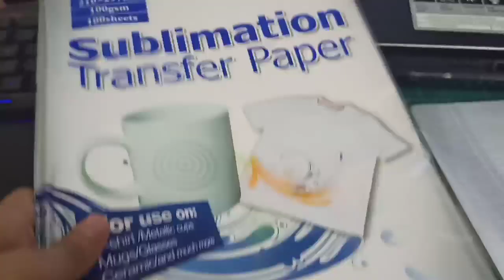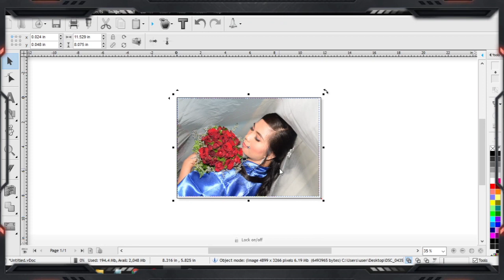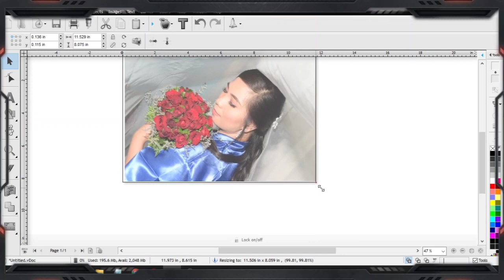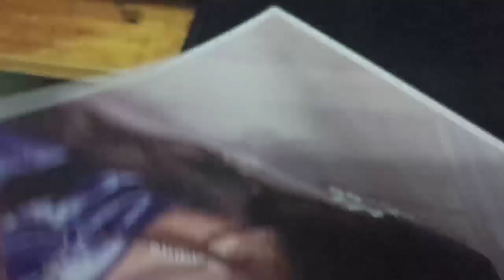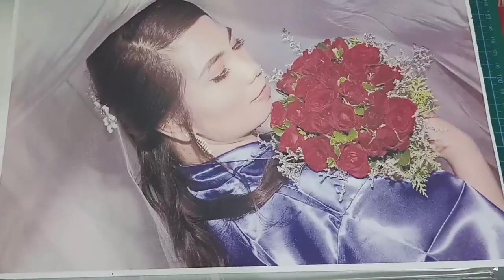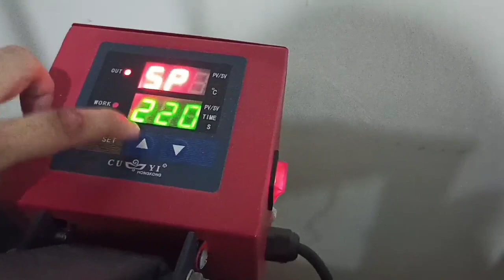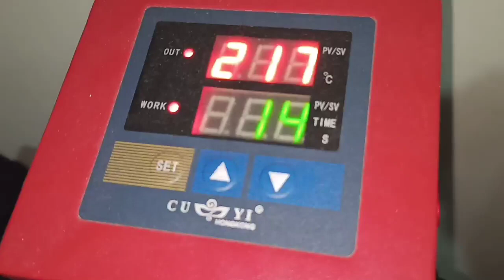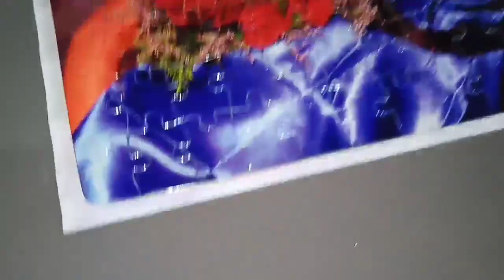Photo Puzzle Sublimation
Hello guys!

Today I'll show you how to make a photo puzzle using sublimation process.